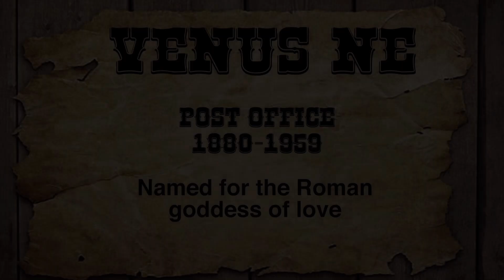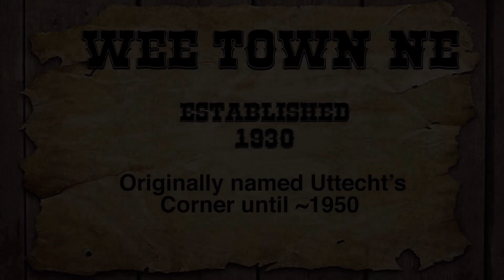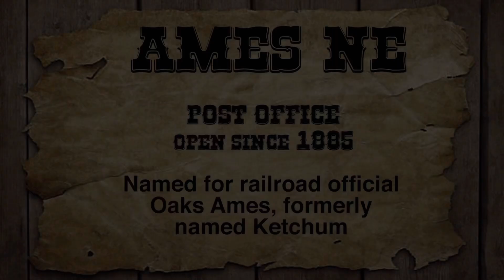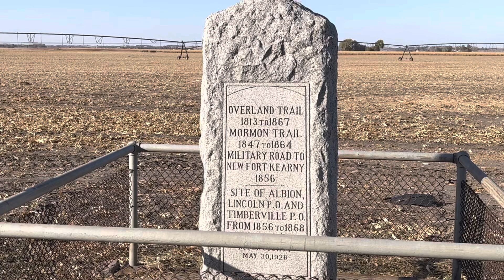Nebraska Ghost Towns Part 5 // Venus, Wee Town, Ames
Today we venture back to Nebraska for part 5 of our ghost town tour! All of these towns are in the north and northeast part of the state. Starting in Venus, there wasn't much left of the "town" but a few fallen buildings, but the church is still looking good and I stumbled upon the school without realizing what it was! On to Wee Town, which is small as the name implies. It was never very big and all that is left is a couple old buildings along the road with a missing W that used to spell out the town name on the side. We finish the day in Ames, an old railroad town situated along historic US 30. Great place to see a few old buildings! Fun day!

0:00 Venus
3:27 Wee Town
5:47 Ames

Music
Feeling Good Again - Robert Earl Keen cover by Brent Patton